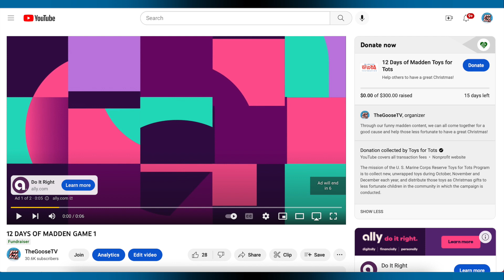12 DAYS OF MADDEN GAME 3!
Today I have day 3 of 12 days of madden!!

-There will be a video for each of the days of Christmas(up until Christmas)
-More clips/content will be posted on TikTok as well.
-More Rules of Gameplay are highlighted in the video!
-There will be a giveaway based on a commenting points system!
The first 10 people to comment on each video earn points. Whoever has the most points at the end of the 12 days will receive a gift card!
-Also going on, will be a Toys for Tots fundraiser up on every video. It would be awesome if you guys could donate to that!